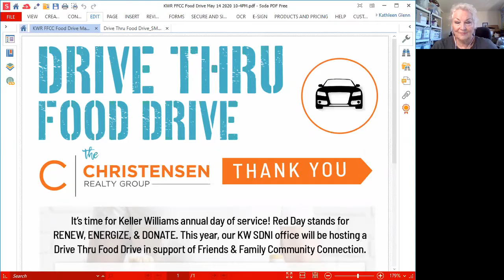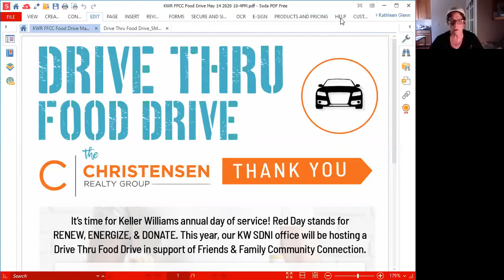KW Red Day Drive-Thru Food Drive for Friends & Family Community Connections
COVID-19 has created Food Insecurities at an elevated rate impacting over 1,700 Families monthly in the Poway Unified School District and surrounding communities, including Rancho Penasquitos.  What can we do?

You can help our friends and families by donating a bag of Food (practicing physical distancing)  at the Keller Williams San Diego North Inland/Christensen Realty Group Office May 14, 2020 from 10AM - 4PM in the parking lot.

Drop Office Address: 13400 Sabre Springs Drive, San Diego, CA 92128

The Food Distribution demand is up over 50% since COVID-19 started in February.